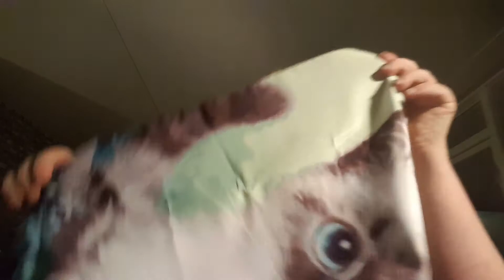Wat zit hier in AliExpress